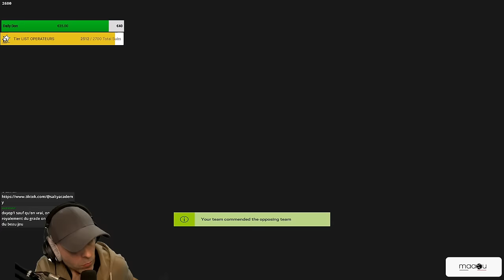JE M'EN FOUS DU K/D !!! (Full Match)